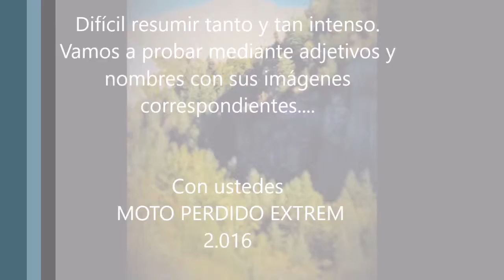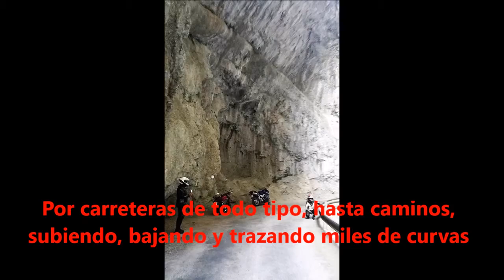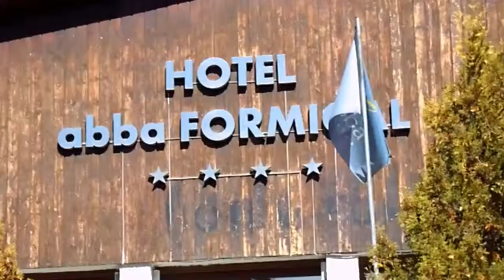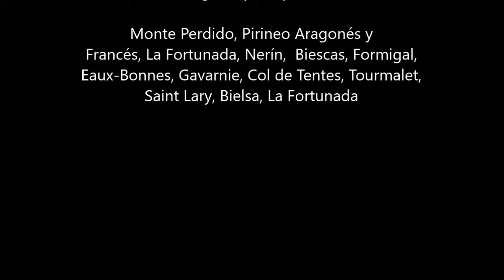Moto Perdido Extrem 2.016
Ruta en moto por Monte Perdido, circular, pirineo Aragonés y Francés